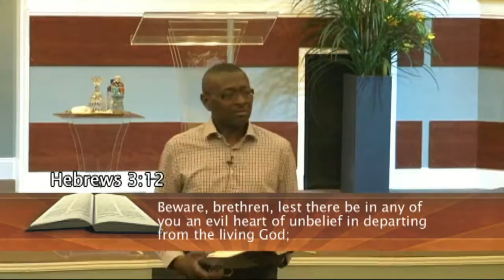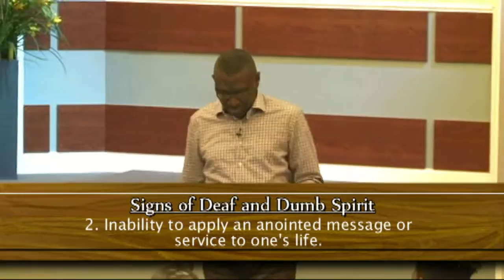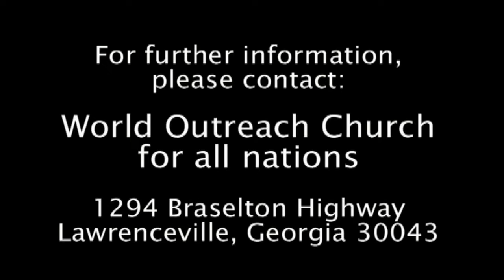Believe And It Shall Be As God Has Said